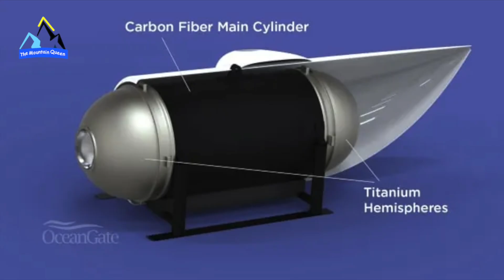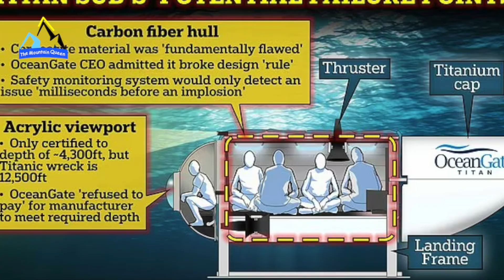HOW THE TITAN IMPLODED IN 0.03 SECONDS.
The video analyzes the titan implosion event that occurred in June 2023, examining the possible causes and effects. The dynamics of the titan incident are discussed, showing how the pressure affected the integrity of the lost submarine. We delve deeper into what happened through a scientific explanation.

MountainQueen is a video resource about mountaineering, science and curious stories. Info&news every week.
Video Edited by Morris Brix. Videos use AI technologies.